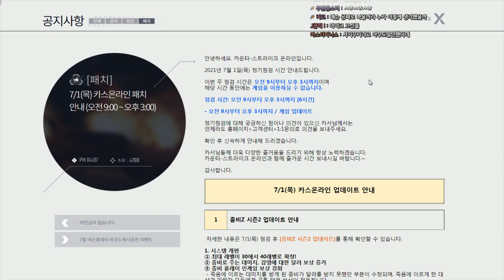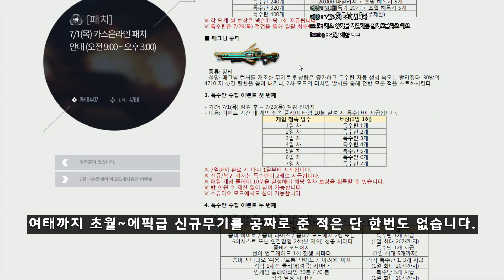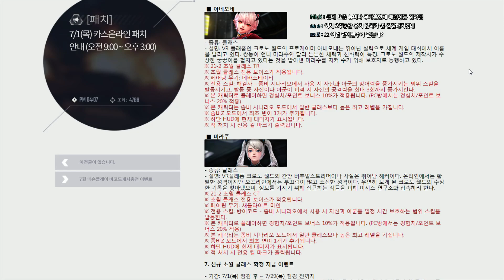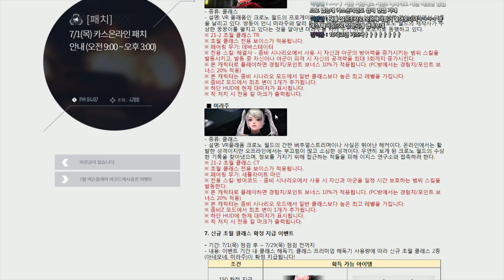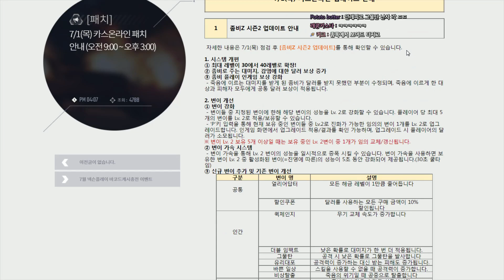매그넘슈터 공짜 확정, 버튜버 초월캐, 좀비Z 전면개편ㄷㄷ 0701 패치내용 총정리 [카스온라인]